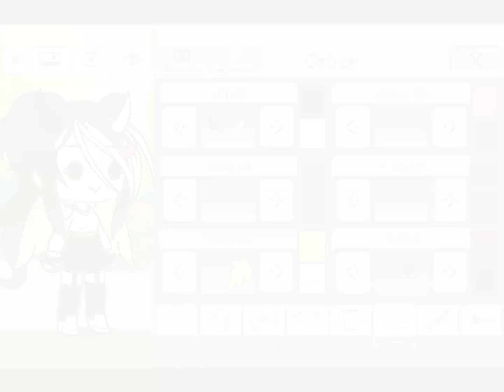My character for honey boba Chan if you want you can use me in any memes you like.I know I will not